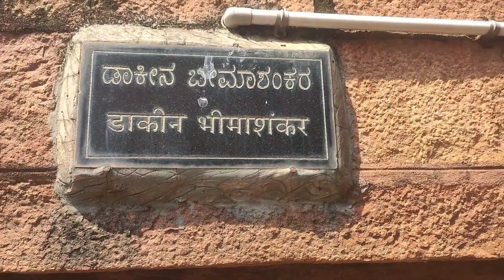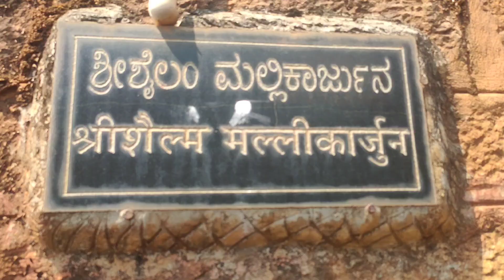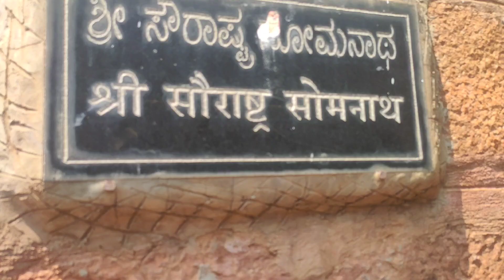June 30, 2023